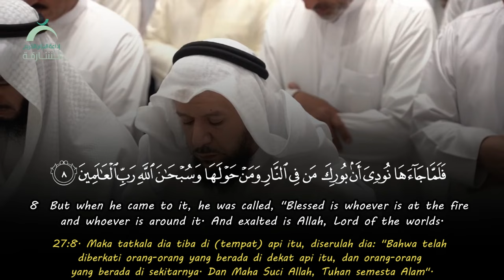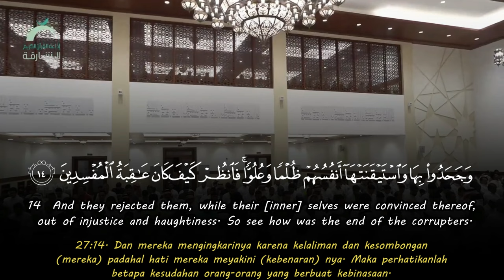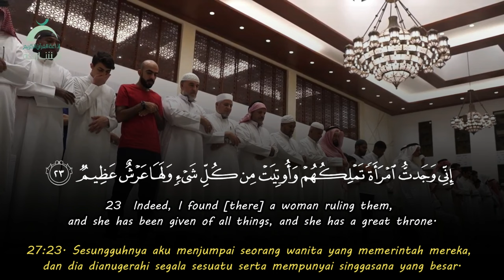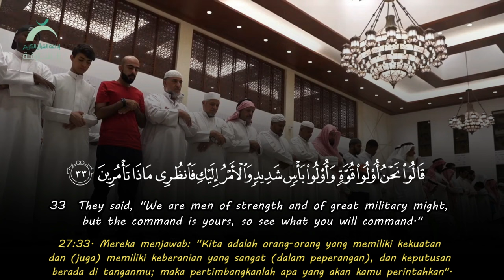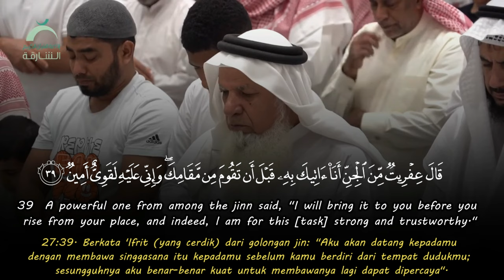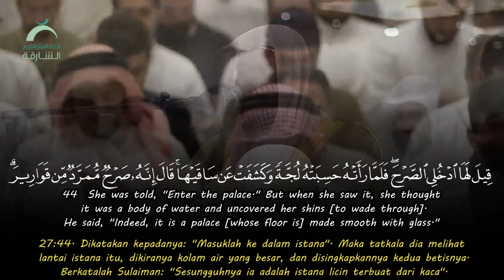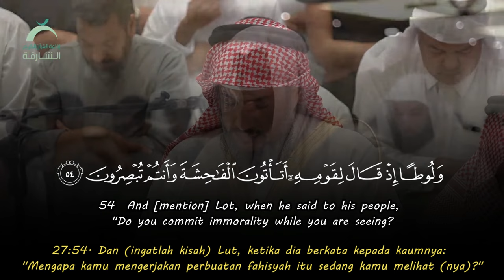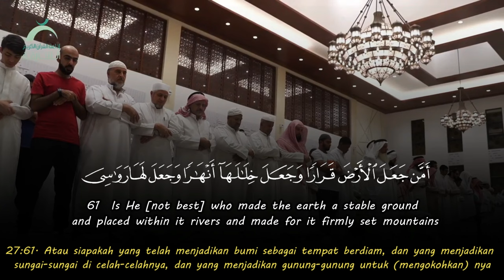Excellent Quran Recitation Surah An Naml عيسى سناكو Issa Sanaku